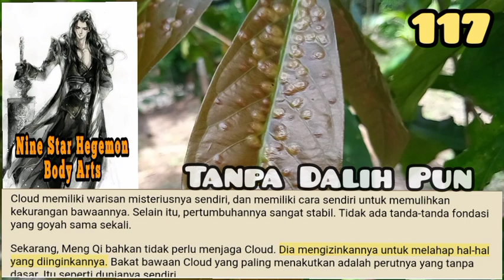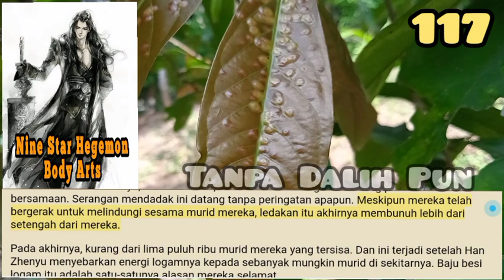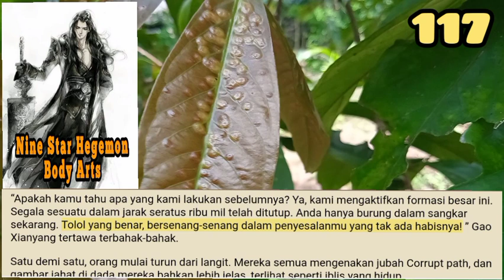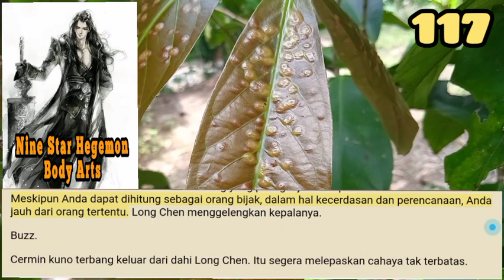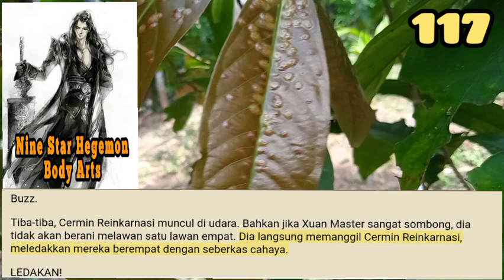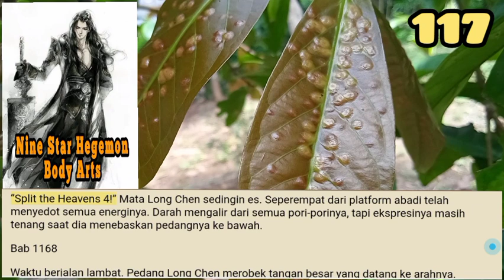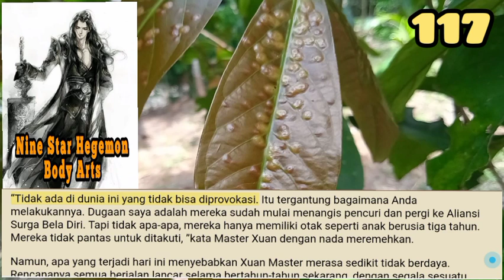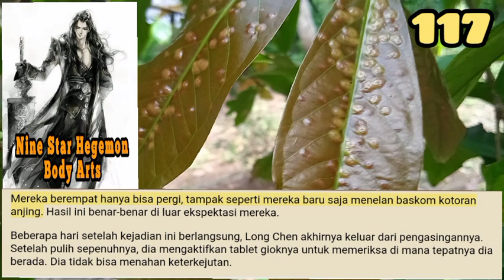Tanpa Dalih Pun, NSHBA 117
Baik Lei Long dan Huo Long telah tumbuh ke tingkat yang menakutkan sekarang. Ketika mereka menggabungkan kekuatan mereka, kekuatan serangan mereka praktis tidak terbatas.
Formasi yang dibentuk oleh tiga puluh ribu murid Sekte Sihir Penekan Surga dipotong menjadi dua, dan sepertiga dari jumlah mereka terbunuh.

storian gallery